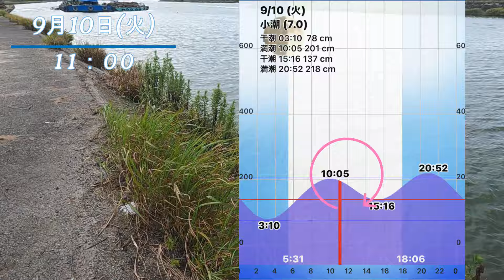2024年【ハゼ釣り#56】9月10日‗デッカイやつがいたので近くで釣ってみたら‗釣果情報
更新遅れ気味です💦
速報があれば『Ｘ』で発信しているので、そちらをご覧ください。

※釣り場は公表していません。ご了承ください。